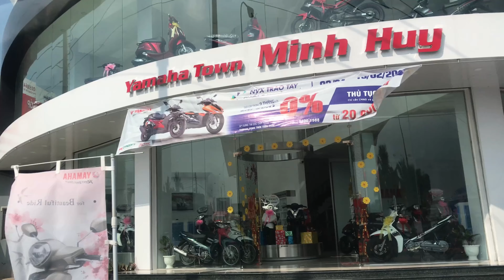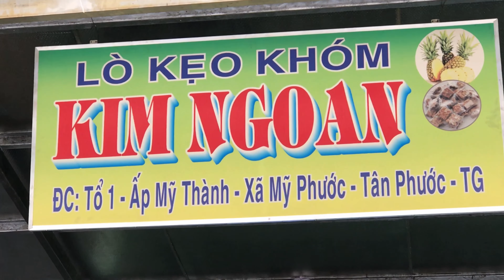Lò Kẹo Khóm.Tân Lược Cao Lãnh Đồng Tháp, video 4K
Cuộc sống ở Việt Nam - Lò Kẹo Khóm Tân Lược Cao Lãnh Đồng Tháp , video 4K